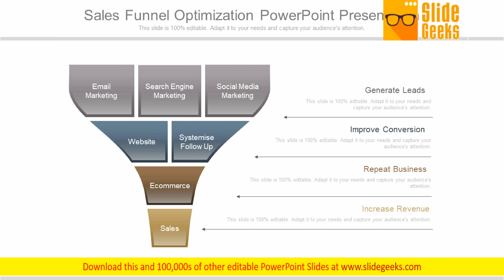Sales Funnel Optimization Powerpoint Presentation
This is a sales funnel optimization PowerPoint presentation. This is a four stage process. The stages in this process are generate leads, improve conversion, repeat business, increase revenue, email marketing, search engine marketing, social media marketing, website, systemize follow up, ecommerce, sales. Your ideas are actually aspirational. Drive the ambition of your audience with our Sales Funnel Optimization PowerPoint Presentation.